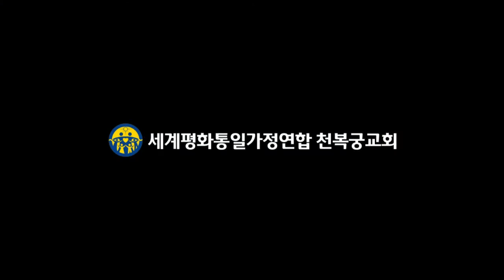02 북부 가미오까사또에